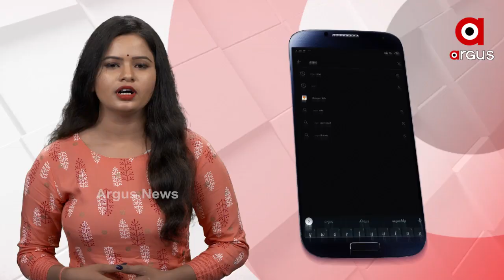କେରଳ କଂଗ୍ରେସକୁ ବଡ଼ ଝଟ୍‌କା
କେରଳ ବିଧାନସଭା ନିର୍ବାଚନ ପୂର୍ବରୁ କଂଗ୍ରେସକୁ ଲାଗିଛି ଆଉ ଏକ ଝଟ୍‌କା । ସୋମବାର ଦିନ ପ୍ରଦେଶ ଉପାଧ୍ୟକ୍ଷ କେସି ରୋସକୁଟ୍ଟି ଦଳରୁ ଇସ୍ତଫା ଦେଇଛନ୍ତି । ପୂର୍ବରୁ ରାଜ୍ୟର ମହିଳା କଂଗ୍ରେସର ଅଧ୍ୟକ୍ଷା ଦଳୀୟ ନିଷ୍ପତି ପ୍ରତିବାଦରେ ସର୍ବ ସାଧାରଣରେ ଲଣ୍ଡା ହେଉଥିବାର ଦେଖିବାକୁ ମିଳିଥିଲା.